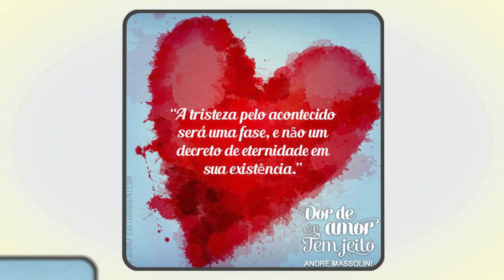Compulsão por sexo e relacionamento superficial